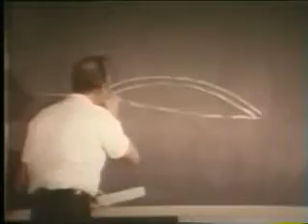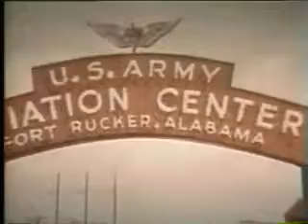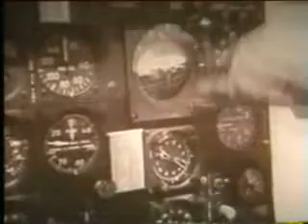Vietnam - The Chopper War Pt-2